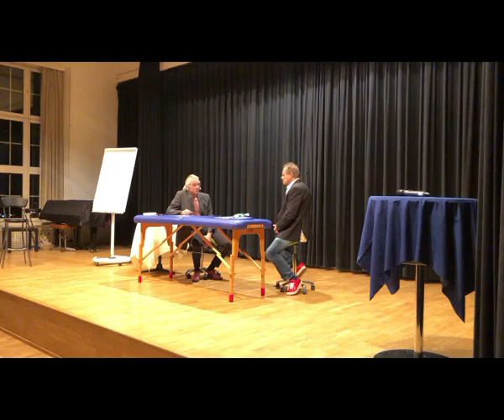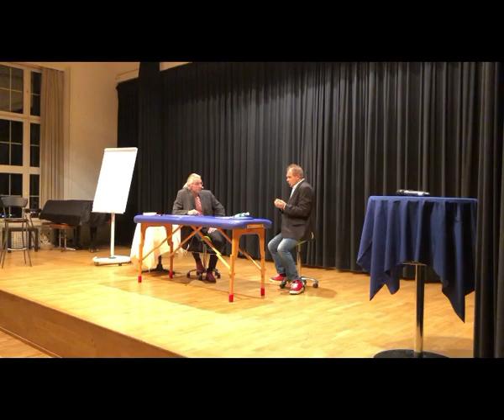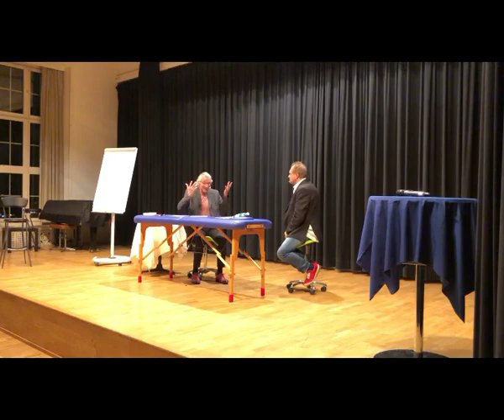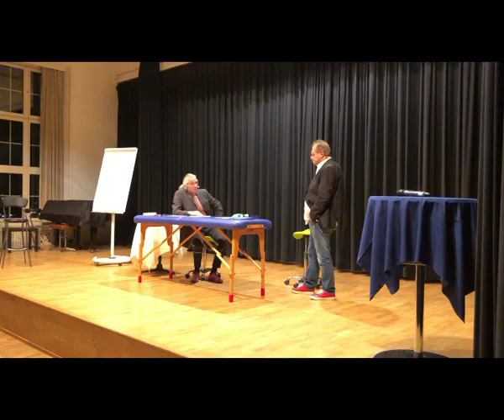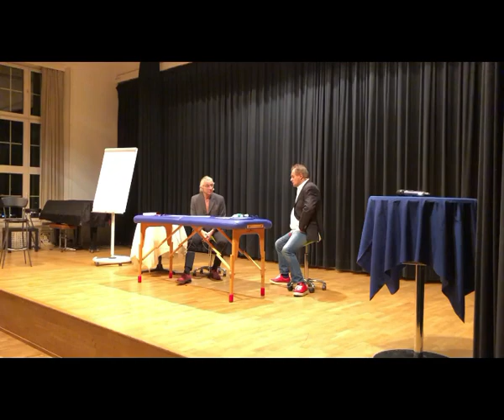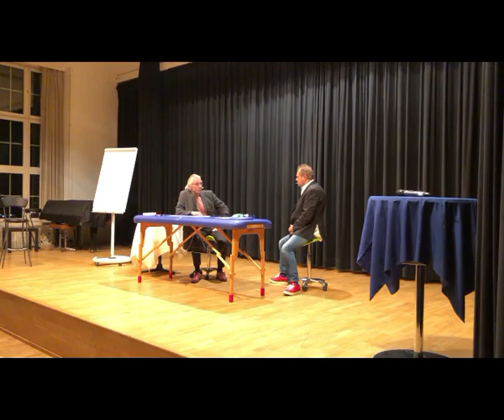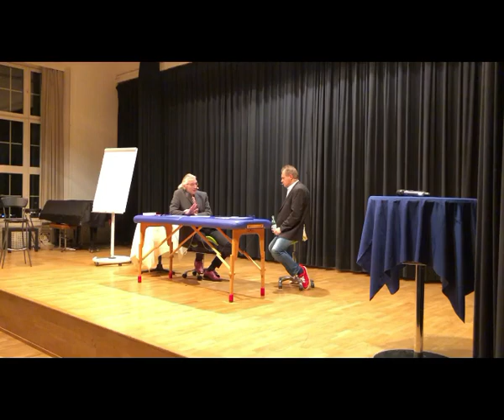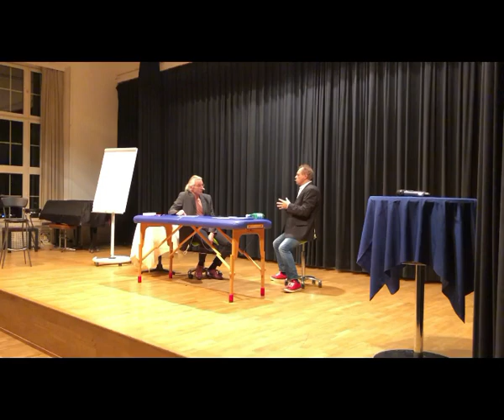Christian Frautschi - Vortrag Turbo im Kopf, Volkshaus Zurich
«TURBO-IM-KOPF»
CHRISTIAN FRAUTSCHI
Vortrag von Christian Frautschi vom 29. November 2018
im Volkshaus Zürich

Sei es im privaten oder beruflichen Alltag, als Hausfrau oder als ManagerIn im Haifischbecken Business. Du kannst den Turbo nicht mehr aktivieren für den Alltag, oder ihn nicht mehr bremsen wenn Du zur Ruhe kommen möchtest. Pausenlos diesem enormen Zeit- und Leistungsdruck ausgesetzt sein. Und dabei zunehmend auch die Angst verspüren, all dem nicht mehr gewachsen zu sein. Zu versagen.

Christian Frautschi - Therapeut der Wirbelsäulenseele
Der Mann mit den goldenen Händen.

►INHALT
Christian Frautschi - Der Mann mit den goldenen Händen
🙌 Grundlagen der Wirbelsäulentherapie
Grundlagen meiner Arbeit mit der Seele und der Wirbelsäule erklärt
 🙌 Die Wirbelsäulenwoche
Kommentare zur Woche aus meiner Sicht. Erkenntnisse die ich unter der Woche gemacht habe
 🙌 Das Leben gelebt
Interessante Videos aus meinem Leben

2 x pro Woche gibts einen Beitrag von mir

►BUECHER
 🙌 7 Tage im Hippie-Bus
Dieses Buch beschreibt in einem sehr spannenden und packenden Dialog die Arbeit von Christian Frautschi als Therapeut und Heiler.

 🙌 Die Wirbelsäulen-Seele
Das Buch beschreibt unter anderem den erstaunlichen Weg des ehemaligen Managers und erfolgreichen Unternehmers Christian Frautschi zum Heiler.

🙌 7 Tage mit goldenen Händen und roten Schuhen
«Heilen ist wie Kaffee trinken»
An einem regnerischen Sommertag entdeckte ich im Hafen von Rapperswil-Jona, am Zürichsee, ein Boot. An Bord traf ich einen der spannendsten Menschen, denen ich je begegnet bin, den Wirbelsäulen-Seelen-Flüsterer und Bestsellerautor Christian Frautschi.

🙌 Zappel ist gestorbt
«Wir sind nicht therapierbar, aber dürfen gefördert werden.»
Die heutige Gesellschaft sowie unser Schulsystem lassen sensitiven Kindern, Jugendlichen und Erwachsenen kei-nen Platz mehr für Entfaltung. Sie werden in ein Schema gedrängt mit dem Stempel  Zappelphilipp, ADS, hyperaktiv, Legastheniker, Indigo oder was auch immer und sollen in unserer Gesellschaft mit Therapien und Medikamenten an unser System angepasst werden. Dieses Buch beschreibt die sensitiven Kinder und Erwachsenen und ihre Situation in unserer Gesellschaft aus der Sicht eines Betroffenen. Es soll den Kindern selbst, den Eltern und den Pädagogen als informatives Instrument dienen.

NEU von Christian Frautschi: Ratgeber „Schlaflos, depressiv, Burnout – wie weiter?

Jeder dritte Primarschüler in der Schweiz soll unter Stress, Rastlosigkeit und Erschöpfung leiden. Kein Wunder: Vormittags Schule. Nachmittags Sport. Nicht nur Fussball oder Ballett. Sondern auch Tennis, Turnen, Judo. Und dann noch ein Instrument lernen. Bereits unsere Kinder sind gut funktionierende Räder in der Leistungsmaschinerie Menschheit. Zeit für Spiel, Spass, Entspannung? Fehlanzeige! Durchgetaktet wie die Grossen krampfen sich die Kleinen durch ihren Wochenplan. Mein neuer Ratgeber „Schlaflos, depressiv, Burnout – wie weiter?“ zeigt auf, wohin Dauerstress und zu hohe Belastung führen können. Und er gibt praxiserprobte Tipps, die auch stressgeplagten Kindern helfen.